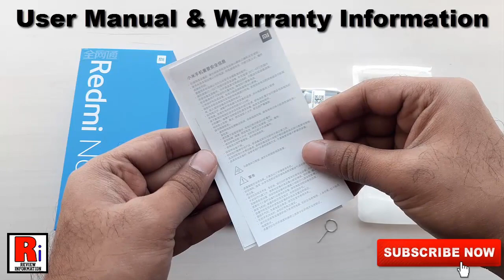Xiaomi Redmi Note 8 Unboxing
IN THIS VIDEO I WILL SHOW YOU THE UNBOXING OF XIAOMI REDMI NOTE 8 SMARTPHONE.